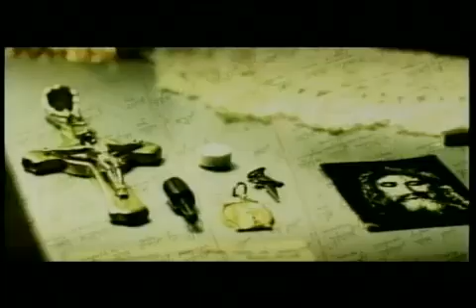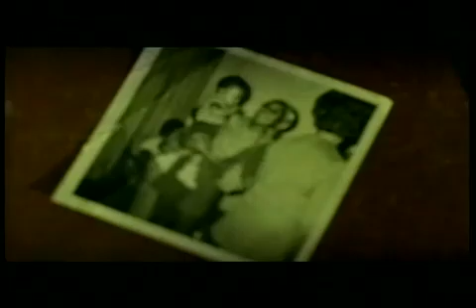Black Alien - Babylon By Gus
Vídeo de "Babylon By Gus", do CD Babylon by Gus - Vol. I - O Ano do Macaco, lançado em 2004.